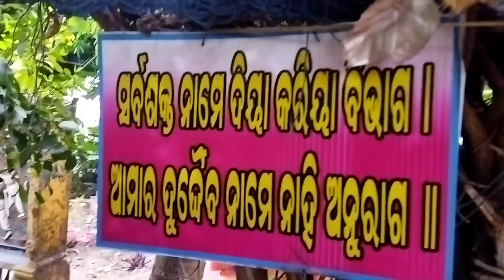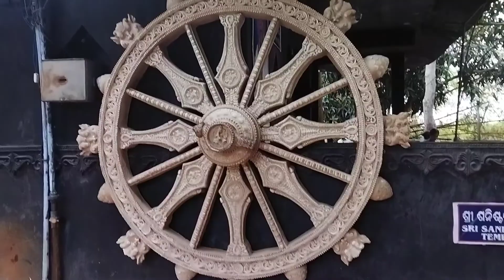Puri Gupta Brindaban | Puri Sightseeing Places | Puri Jagannath Temple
🩸travel with sourav babu 🩸

🙏🙏Puri sea beach 2 K.m Gupt Vrindavan🙏🙏
auto Bhara 250 rupees time 15 minute
Puri sea beach road Vrindavan
Vrindavan monorom or aakarshan
Vrindavan Dekhte ek ghanta time
Orissa government helpline number-1033
গুপ্ত বৃন্ধাবন রিসেপসান নম্বর -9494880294
কমরেড অটো ডাইভার যোগাযোগ নম্বর-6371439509
 আমাদের লজ থেকে বেরিয়ে পায়ে হেঁটে এক মিনিট পথ
ফ্রিস মার্কেট ও সাইড মাকেটিং আপনার পারলে করে নিতেই পারেন।
আমাদের লজ নাম ছিল রেনুকা লজ পারলে এখানে থাকতে পারেন আপনাদের সুবিধাতে

আমারা প্যাকেজ গিয়েছিলাম তাই এই লজ ছিলাম
এই লজ ভাড়া  400 টাকা